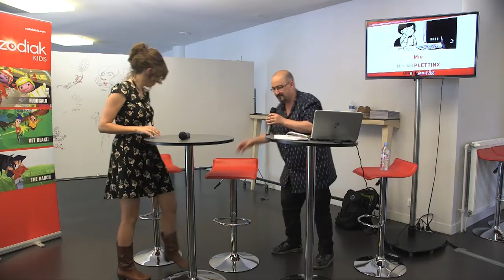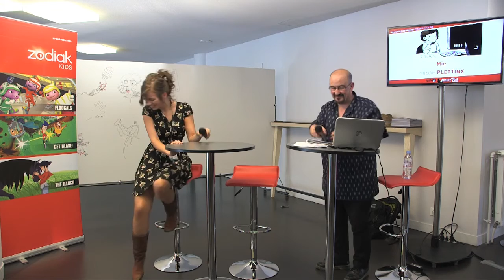Les Goûters des étudiants - Mirjam PLETTINX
Les Goûters des étudiants - Vendredi 19 juin 2015
Students' Snack Time - Friday 19th June 2015
Mirjam PLETTINX
"Mie"
Belgique / Belgium